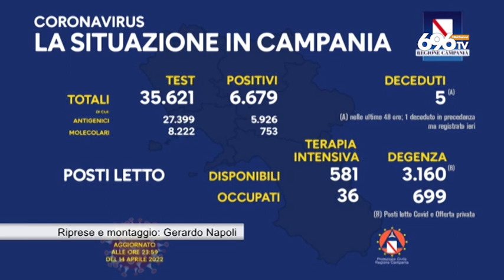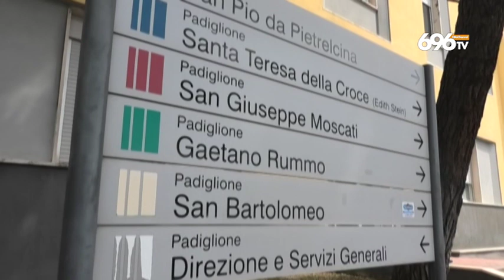Covid, di nuovo in aumento ricoveri in intensiva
Il bollettino dell'unità di crisi e l'appello di De Luca